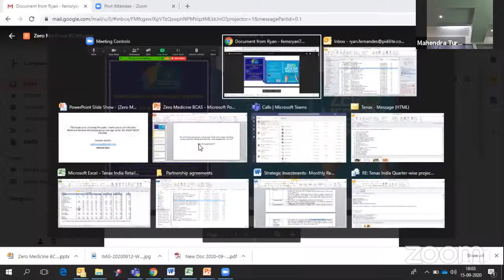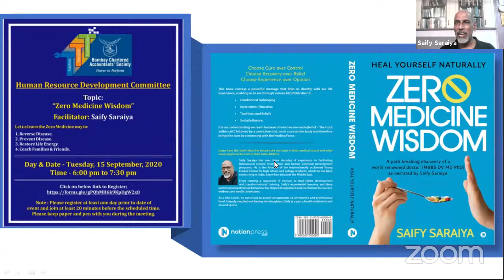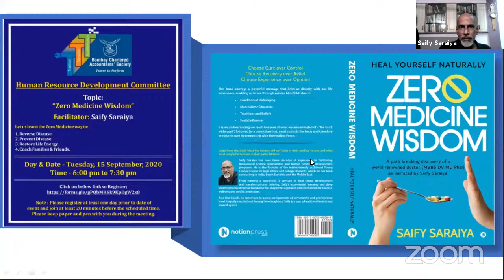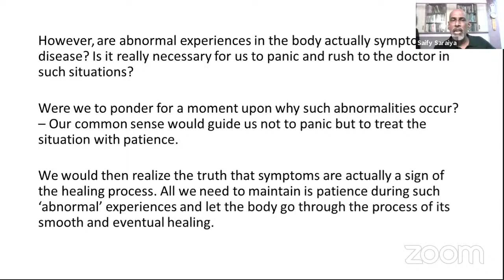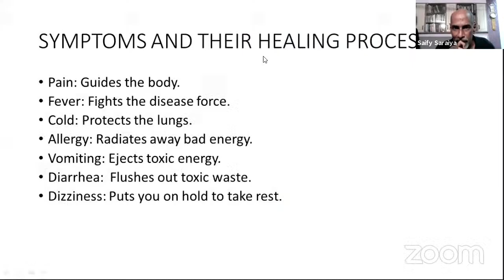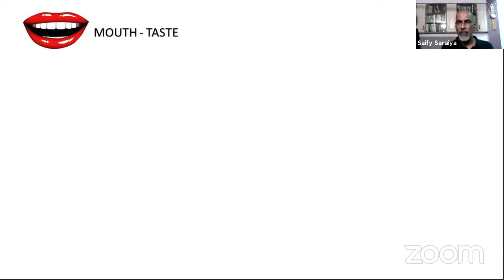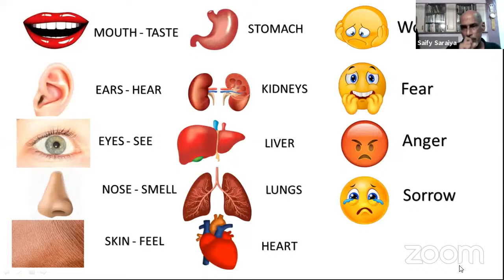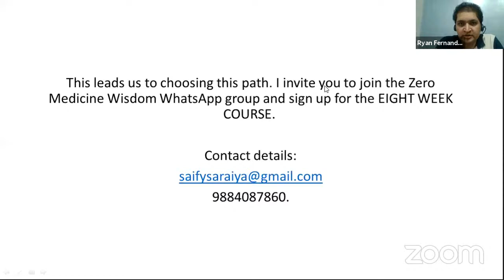“Zero Medicine Wisdom”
BCAS - Human Resources Development Committee Study Circle